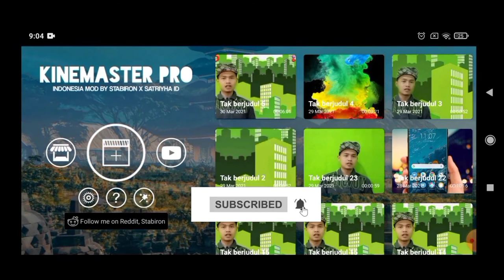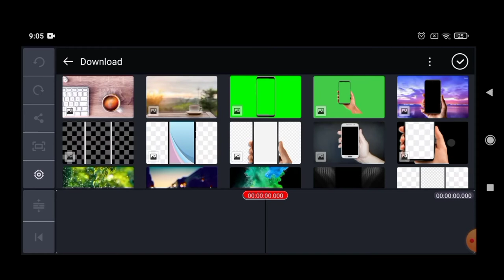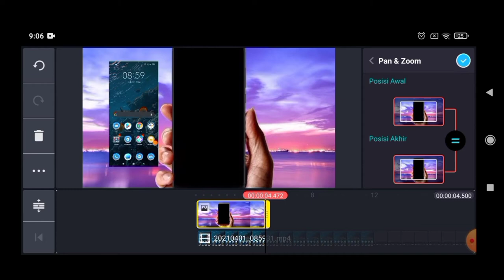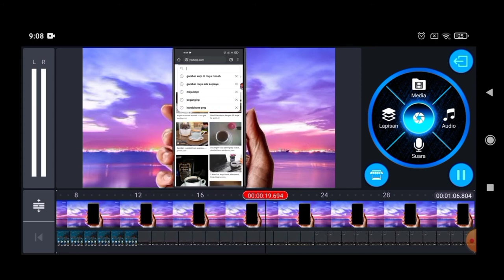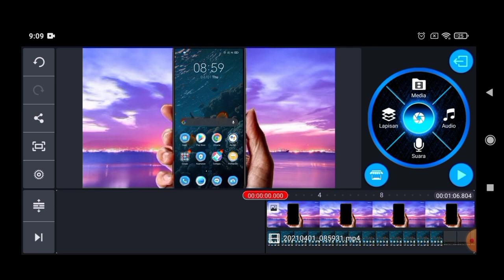Cara Edit Video Screen Record HP Terlihat Keren dan Profesional Terbaru 2021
Video Screen Record Hp biasanya jika diputar akan terlihat tidak penuh tampilannya dan terkesan kurang menarik untuk ditonton. oleh karena itu, maka perlu diedit supaya tampilannya lebih menarik seperti editor profesional. Solusinya? gampang guys. hanya tonton dan ikuti semua panduan dan tutorial dari mas yas via video ini, kalian bakal bisa guys.. dijamin 100%. hehehe :)

Cara Buat Canva Free Jadi Premium Gratis Terbaru 202: Cara Buat Canva Free Jadi Premium Gratis Terbaru 2021

Semoga video ini dapat bermanfaat buat kalian semua yang sedang atau mau mengedit video screen record hp.